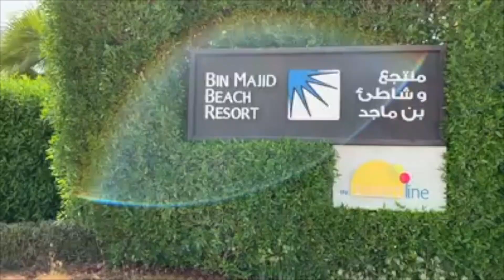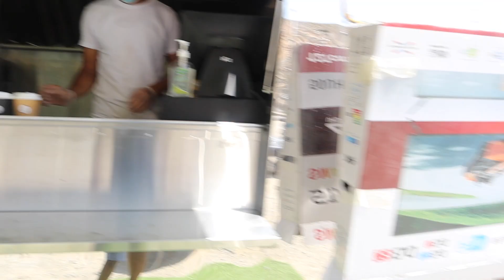Bin Majid Resort and Jebel Jais Mountains - Dubai Telugu Vlogs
We had a great fun at BM Beach Resort occupies a prime position on a 1,829 m stretch of private beach. It has an outdoor pool and offers guestroom with sea views. Free WiFi is available in the lobby area.

Rooms at the BM Beach Resort have air-conditioning and modern wood furnishings. They come equipped with a mini-bar and satellite TV. The bathrooms include luxury amenities.

The hotel offers a variety of dining options. Guests can enjoy a wide range of international cuisine poolside. There is an Arabic coffee shop that offers shisha, as well as a nightclub with live music and traditional dancers.

The BM Beach Resort features 3 separate swimming pools and offers a range of recreational activities including tennis, volley ball, and water sports.

The resort is located 1.9 mi from Al Hamra Golf Club and is 12 mi from Ras Al Khaimah Airport. It includes a 24-hour front desk and offers free on-site private parking.

The UAE’s highest peak, Jebel Jais is part of the spectacular Hajar mountain range that were formed over 70 million years ago in the eastern part of Ras Al Khaimah, United Arab Emirates and Oman. Towering at 1,934 m above sea level, Jebel Jais boasts breath-taking vistas and thrilling adventures for every visitor.